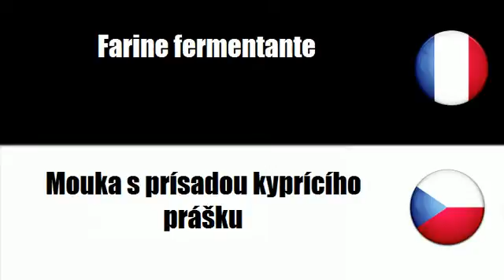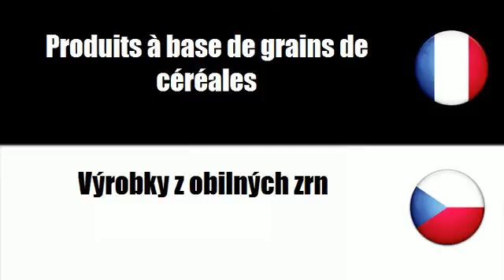# čeština=francouzský # Téma = Mlýnské výrobky